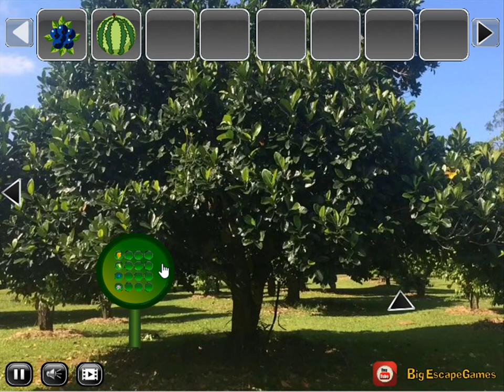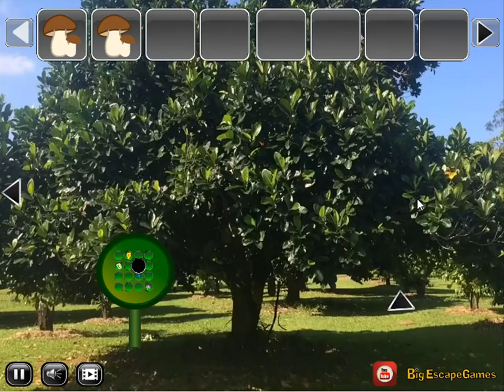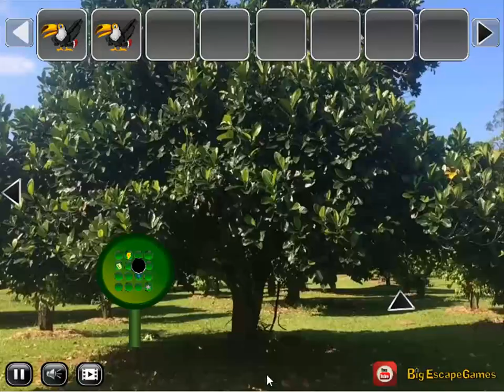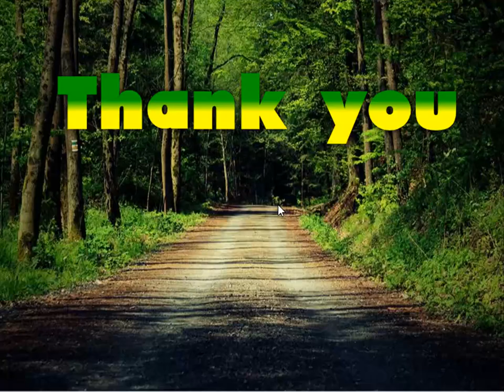jack fruit land escape video walkthrough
BigEscapeGames-Jack Fruit Land Escape HTML5 is Developed by BigEscapeGames.com.In this escape game,You came to see the nature  of the jackfruit land .But unfortunately  you dont know  the way to escape ,So you have to find the way and escape from there by finding useful objects, hints and solving puzzle. Good Luck Have Fun!